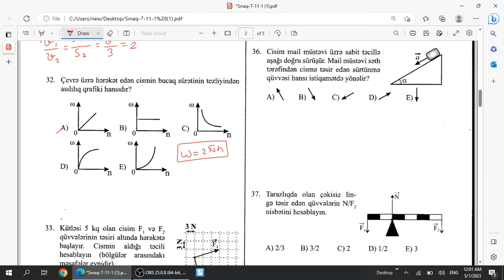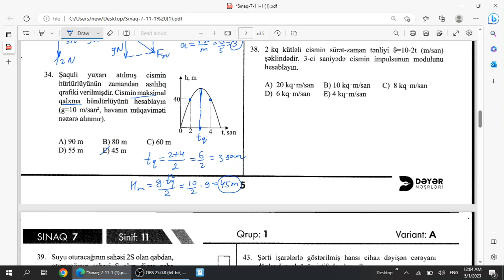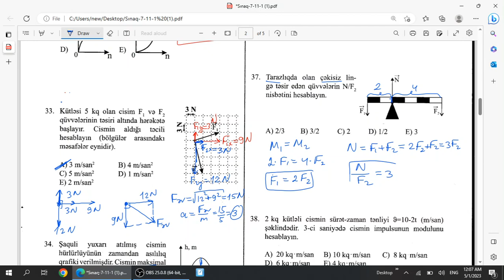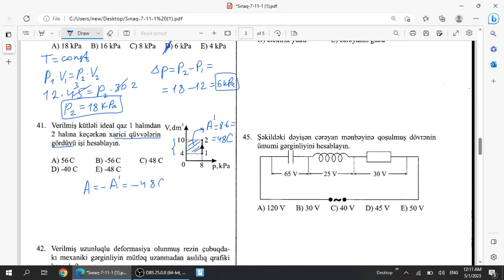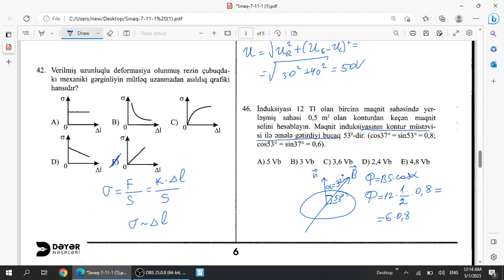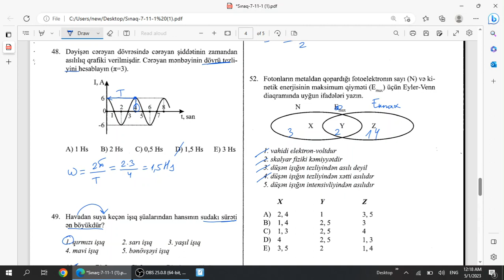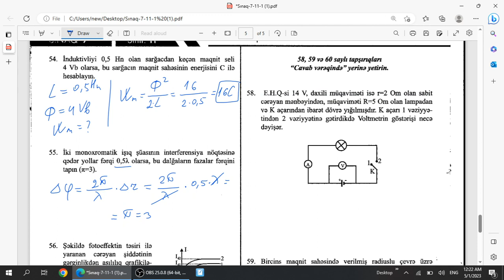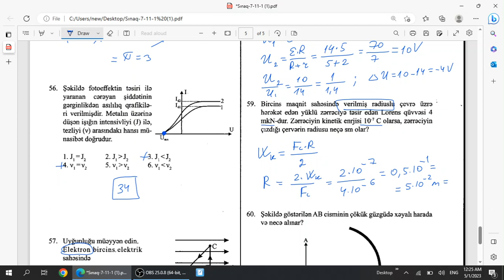Fizika-blok1 imtahanı.Dəyər 30 aprel 2023